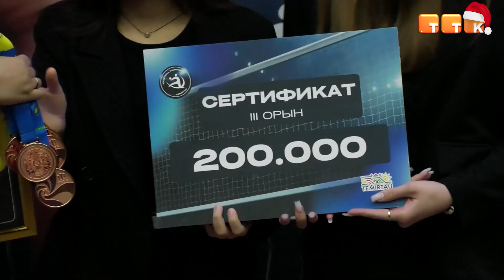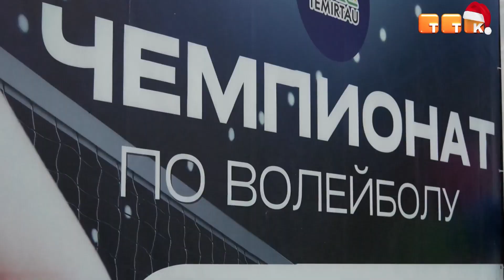Наградили лучших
В Темиртау подвели итоги первого городского чемпионата по волейболу среди молодёжи.

В историко-культурном центре Первого Президента состоялось торжественное награждение призёров первого городского чемпионата по волейболу среди юношей и девушек 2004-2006 годов рождения. В финальных соревнованиях приняли участие 22 команды из школ, колледжей и университета: 12 команд юношей и 10 команд девушек.

По итогам чемпионата лучшими среди юношей стала команда Темиртауского высшего политехнического колледжа. Второе место занял Карагандинский индустриальный университет. Почётное третье место у команды Темиртауского экономического колледжа.

Темирлан Аманкельдиев, участник команды ТВПК: «Первое место заняли. Готовились к чемпионату строго, каждые четверг-пятницу тренировки были. Наш тренер спортивный человек, он нас всех готовил. Первое место для нас – большой успех, для общего спортивного взноса политеха».

Среди девушек на третьем месте оказались студентки Карагандинского индустриального университета. Второе место завоевала команда школы № 6. Победителем турнира стала команда школы № 27.

Раяна Амантаева, участница команды ОШ № 6: «Я очень благодарна организаторам чемпионата за такую возможность проявить себя среди других команд. Отдельное спасибо тренеру за то, что воспитал нас и помогал во время соревнований. Наша команда очень рада, что заняли второе место».

Призёры чемпионата получили денежные сертификаты на 200, 300 и 500 тысяч тенге.

Напомним, организаторами турнира выступили Отдел культуры, развития языков, физической культуры и спорта города Темиртау и спортивный клуб «Тау».

Алмат Серимов, руководитель спортивного клуба «Тау»: «Цель данного проекта – популяризация волейбола среди молодёжи, подрастающего поколения. Чемпионат проходил на протяжении четырёх месяцев. Было заявлено более 10 команд. Поэтому цели и задачи, которые мы планировали, все оправдались. Думаю, и ребята получили удовольствие от данного мероприятия».

В Темиртау планируют и дальше запускать различные проекты, чтобы привлекать молодёжь к спорту и здоровому образу жизни.